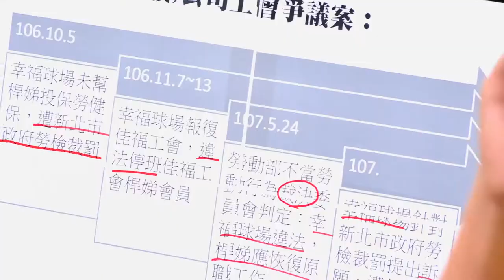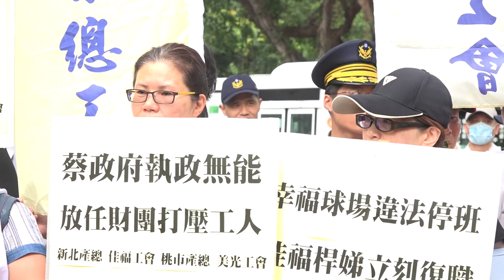2018.06.21 資方拒認勞動部裁決 佳福、美光工會被解僱員工找總統陳情